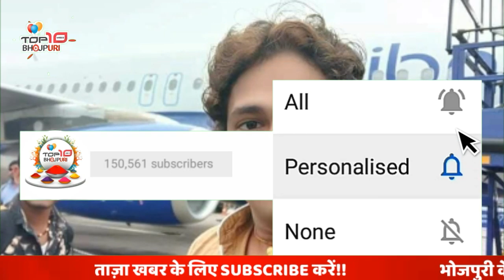Awadhesh premi का शादी के फोटो हो रहा viral - अभी तक नहीं देखे होगे आप सब top 10 bhojpuri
ध्यान दे : - इस वीडियो का मकसद लोगों को ख़बर और जानकारी देना है न की किसी को ठेस पहुँचाना, अगर किसी तरह का कोई शिकायत है तो कृपया पहले आप हमसे संपर्क करे email ID : Disclaimer : - I have used the poster, image or scene in this video just for the News & Information purpose .